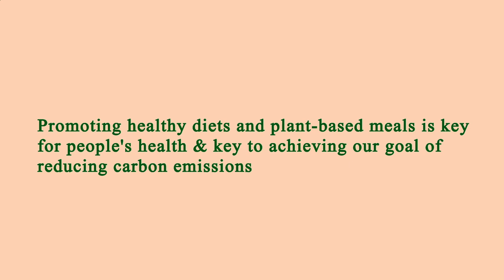Nearest Restaurants From Me - Nearest Restaurant From Me - Los Angeles, Los Angeles County, CA, US